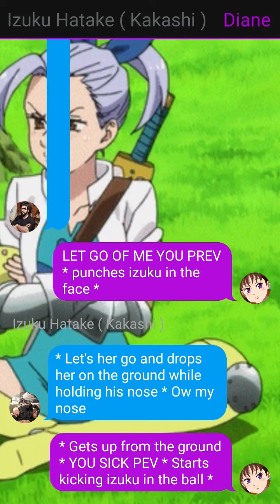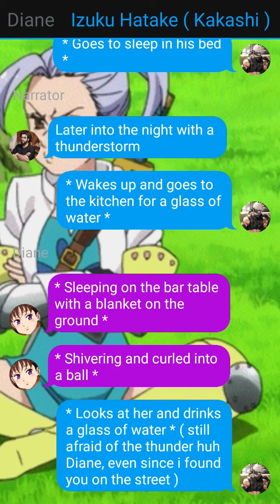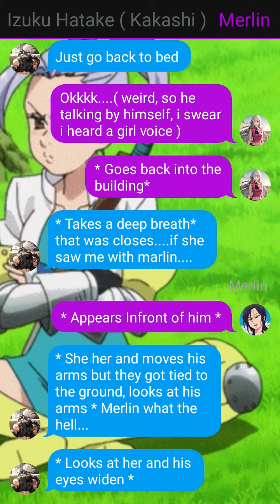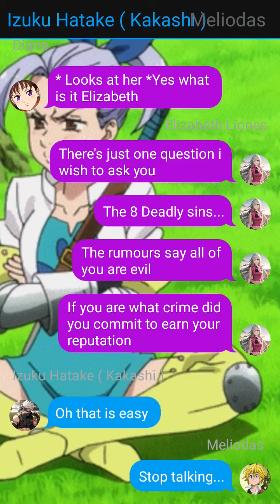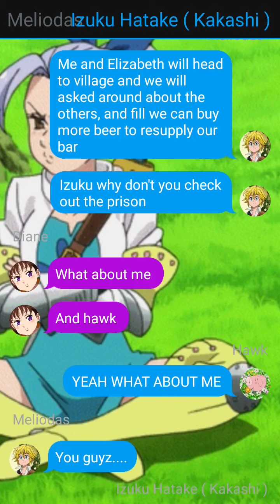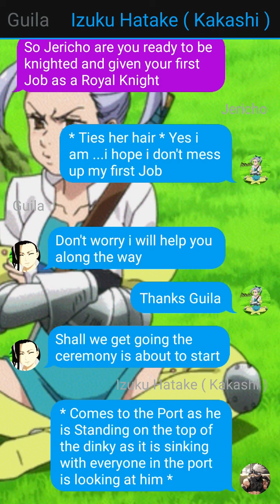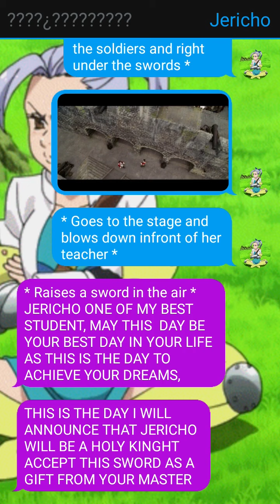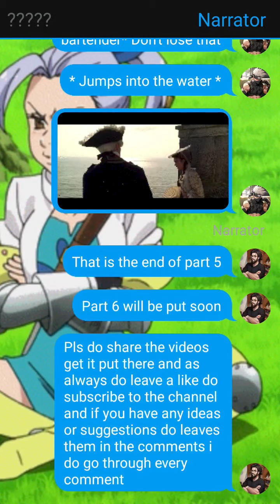The 8th Sin Izuku Hatake x Derieri || Part 5 || Seven Deadly Sins Texting Stories || MHA TextStory